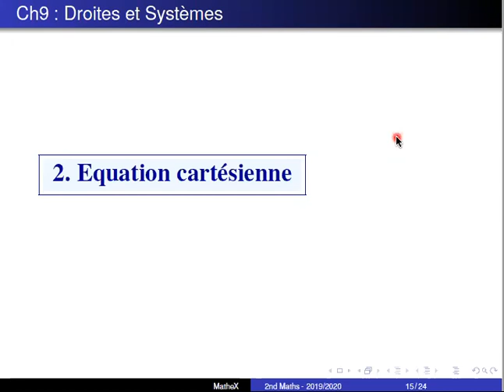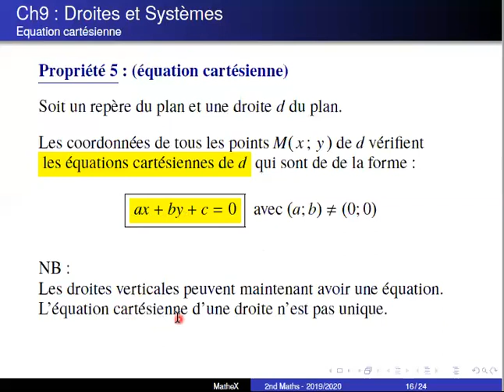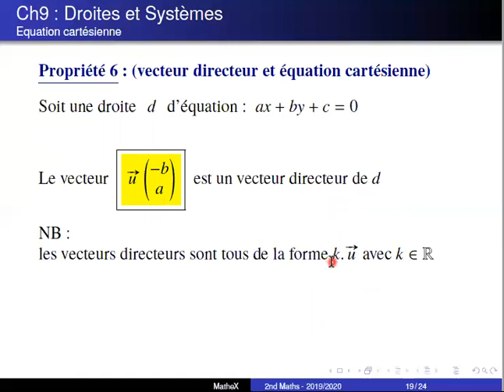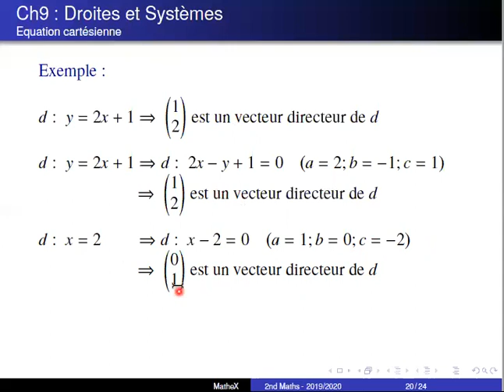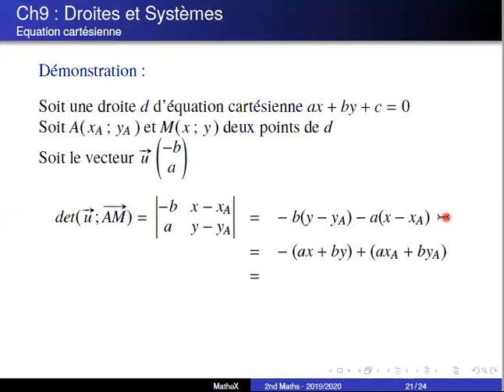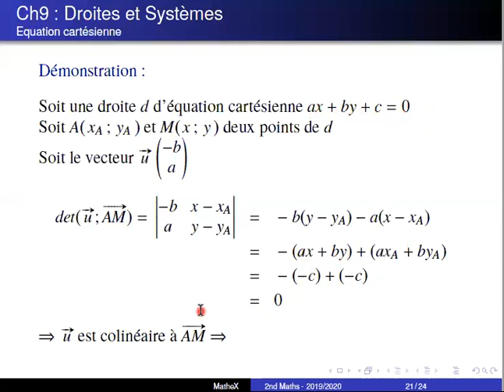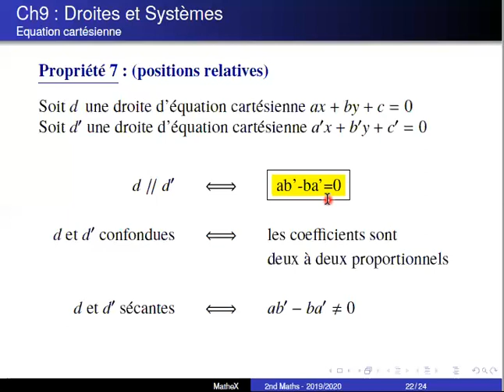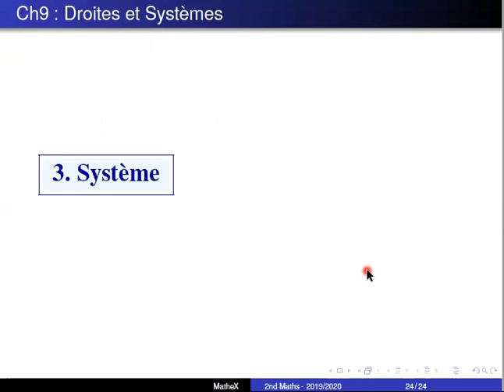Droites et systèmes-Partie 2-Maths-2nd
Maths-2nd-Droites et Systèmes-Partie 2-Equation Cartésienne:
-C'est quoi une équation cartésienne:                        0:48
-Vecteur directeur d'une équation cartésienne:        6:13
-Positions relatives de deux droites:                           9:30